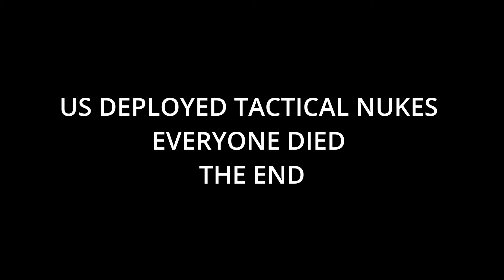THE VIETNAM ZOMBIE HORDE IS UNSTOPPABLE | ARMA REFORGER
ARMA REFORGER ZOMBIE OPERATION